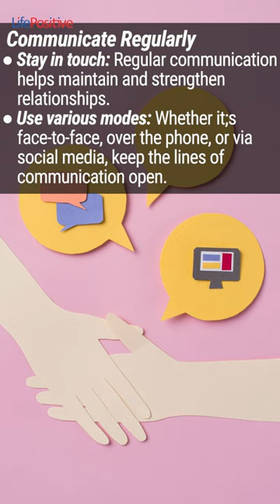Forming social bonds